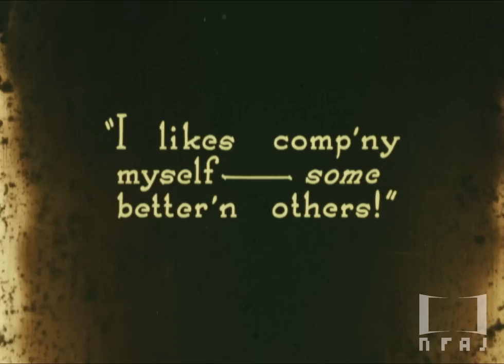『サイレント・カット場面集 洋画』（戦前の映画検閲で切除されたと思われる箇所の断片集）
作品情報（新たに判明した場合などに、随時改訂いたします）

切除理由等の資料、講演採録などは当館ウェブサイトからご覧いただけます。

*は現存が確認されていない作品です（FIAFデータベース）
Titles marked with * are lost films. (FIAF database)
00:00 『サイレント・カット場面集 洋画』先付

00:09『モダン新世帯』* Honeymoon Flats *(ミラード・ウェッブ、アメリカ、1928年、ユニバーサル）
日本公開：1928年
出演：ドロシー・ガリヴァー（リラ）、ジョージ・J・ルイス（ジム）
Honeymoon Flats *
Millard Webb, 1928, Universal Pictures, USA
Appearance: Dorothy Gulliver (Jim), George J. Lewis (Lila)
Japanese release year:1928

00:43（推定）『性の敵』(TBC) The Enemy Sex (ジェームズ・クルーズ、アメリカ、1924年、パラマウント)
日本公開：1925年
(TBC) The Enemy Sex
James Cruze, 1924, Paramount Pictures, USA
Japanese release year:1925

00:47（推定）『美人懸賞』* (TBC) The Beauty Prize *（ロイド・イングラム、アメリカ、1924年、メトロ・ゴールドウィン）
日本公開：1926年
出演：ヴィオラ・ダナ（コニー）、パット・オマリー（ジョージ）
(TBC) The Beauty Prize *
Lloyd Ingraham, 1924, Metro-Goldwyn Pictures Corporation, USA
Appearance: Viola Dana (Connie), Pat O’Malley (George)
Japanese release year:1926

01:37（推定）公開題『迷路の乙女』* (TBC) Bread *（ヴィクター・シャーツィンガー、アメリカ、1924年、メトロ・ゴールドウィン）
日本公開：1926年
出演：メイ・ブッシュ（ジャネット）、ロバート・フレイザー（マーティン）
(TBC) Bread *
Victor Schertzinger, 1924, Metro-Goldwyn Pictures, USA
Appearance: Mae Busch (Jeanette), Robert Frazer (Martin)
Japanese release year:1926

01:46（出演者から推定）『ゲイティーの踊子』* (TBC) The Gaiety Girl *(キング・バゴット、アメリカ、1924年、ユニバーサル)
日本公開：1925年
出演者：メリー・フィルビン（アイリーン）、ウィリアム・ヘインズ（オーウェン）
(TBC) The Gaiety Girl *
King Baggot, 1924, Universal Pictures, USA
Appearance: Mary Philbin (Irene）, William Haines (Owen)
Japanese release year:1925

03:39『新婚の危機』* So This Is Marriage *（ホバート・ヘンリー、アメリカ、1924年、メトロ・ゴールドウィン）
日本公開：1926年
出演：コンラッド・ネーゲル（ピーター）、エレノア・ボードマン（ベス）
So This Is Marriage *
Hobart Henley, 1924, Metro-Goldwyn Pictures, USA
Appearance: Conrad Nagel (Peter), Eleanor Boardman (Beth)
Japanese release year:1926

05:40『サラムボオ』Salammbô (ピエール・マロドン、オーストリア＝フランス 、1925年、サーシャ＝GFFA）
日本公開日：1926年
出演：ジャンヌ・ドゥ・バルザック（サラムボオ）、ローラ・ノルマン（マートー）
Salammbô
Pierre Marodon, 1925, Sascha/GFFA, Austria/France
Appearance: Jeanne de Balzac (Salammbô), Rolla Norman (Matho)
Japanese release year:1926

08:13『大山鳴動』* Thunder Mountain*（ヴィクター・シャーツィンガー、アメリカ、1925年、フォックス）*
日本公開：1927年
出演：マッジ・ベラミー（アゼリア）、ザス・ピッツ（マンデー）、レスリー・フェントン（サム）、アーサー・ハウスマン（ジョー）"
Thunder Mountain*
Victor Schertzinger, 1925, Fox Film Corporation, USA
Appearance: Madge Bellamy (Azalea), ZaSu Pitts (Mandy), Leslie Fenton (Sam), Arthur Housman (Joe)
Japanese release year:1927